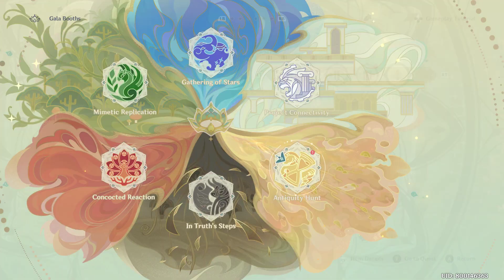Genshin Impact (Event:Gala Booths:Antiquity Hunt)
Sometimes I use music in the background, Artist's Music is available in Good BGM Public Playlist.